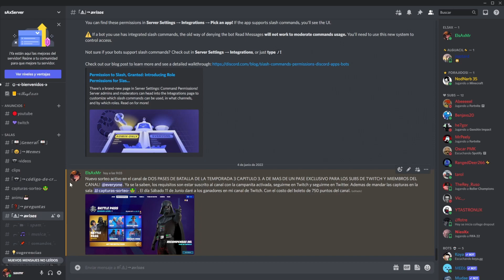COMO MONTAR ANIMALES EN FORTNITE TEMPORADA 3 CAPITULO 3 🐗🐺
Como contar animales en fortnite